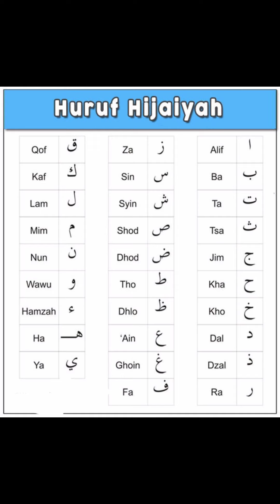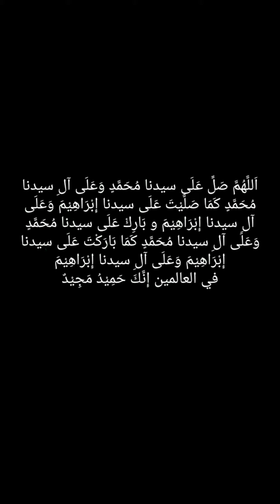Ajakan pengingat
Mohon maaf jika ada kesamaan dari video yang saya upload ini apabila menyangkut dengan Hak Cipta wajah ataupun suara yang bersangkutan supaya segera menghubungi saya via email agar saya bisa segera  menghapusnya secara permanen, terima kasih 🙏